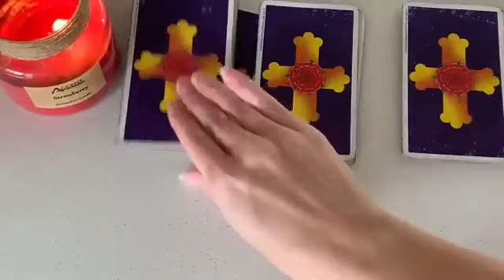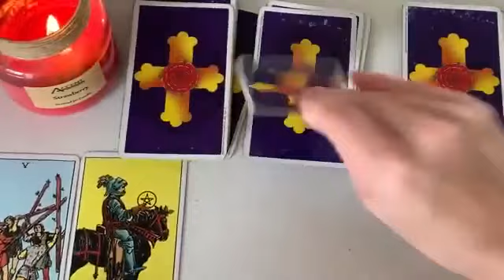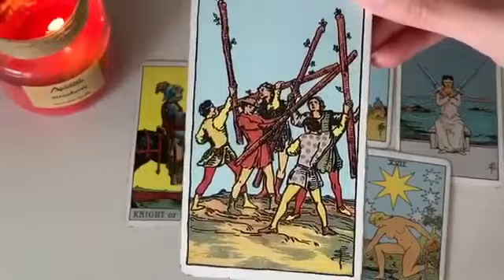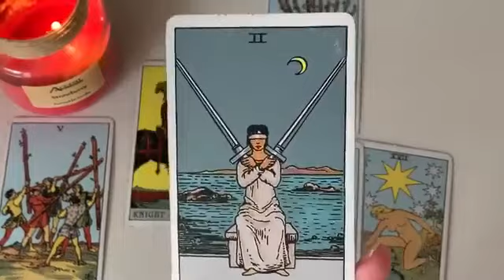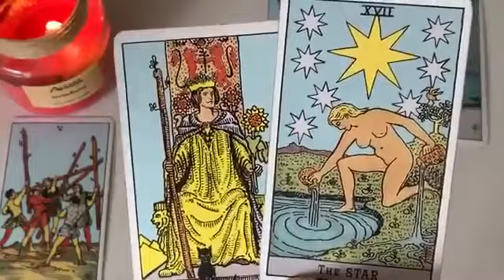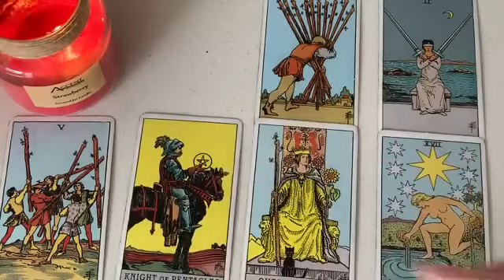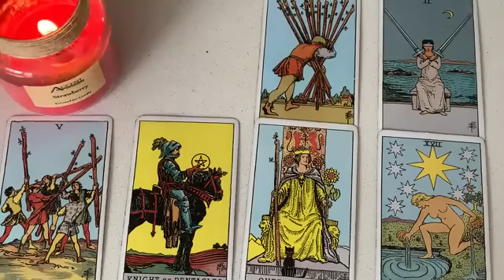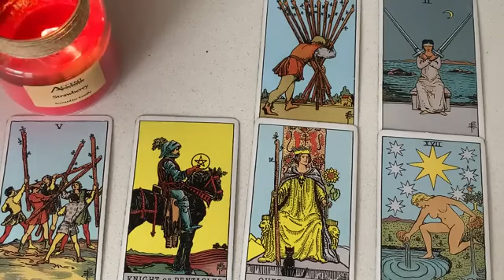LIBRA🔥 THEY ARE SECRETLY WANTING THIS TO HAPPEN! 🙈👀16 MID 2023 DAILY TAROT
🌻 16 MID 2023 DAILY TAROT